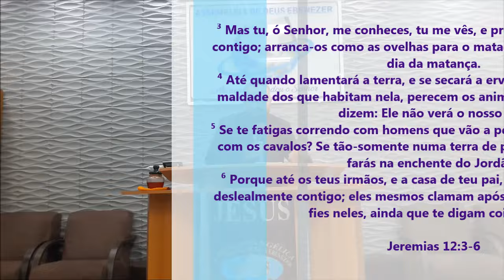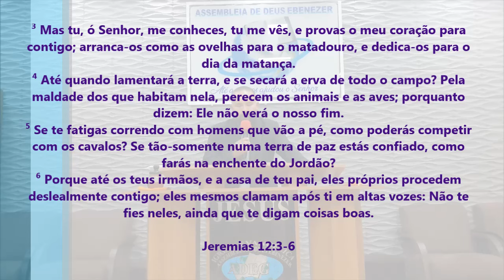Esse Tem Coragem! Veja O Que Esse Pastor Pregou - Pregação Forte de Arrepiar 2024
Imagens: Luis
Edição - Jefferson Alves
Pregação: Pr. João Viana

em PLANALTINA-GO

³ Mas tu, ó Senhor, me conheces, tu me vês, e provas o meu coração para contigo; arranca-os como as ovelhas para o matadouro, e dedica-os para o dia da matança.
⁴ Até quando lamentará a terra, e se secará a erva de todo o campo? Pela maldade dos que habitam nela, perecem os animais e as aves; porquanto dizem: Ele não verá o nosso fim.
⁵ Se te fatigas correndo com homens que vão a pé, como poderás competir com os cavalos? Se tão-somente numa terra de paz estás confiado, como farás na enchente do Jordão?
⁶ Porque até os teus irmãos, e a casa de teu pai, eles próprios procedem deslealmente contigo; eles mesmos clamam após ti em altas vozes: Não te fies neles, ainda que te digam coisas boas.

Jeremias 12:3-6